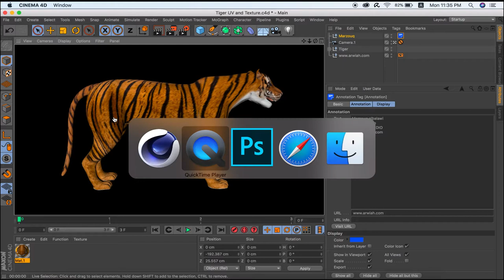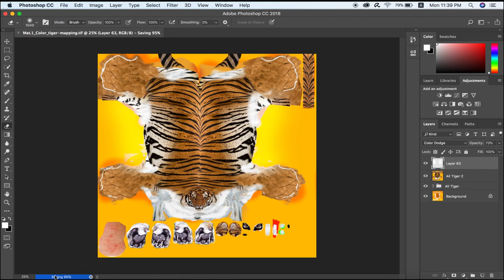Tutorial of belly of the tiger - cinema4d - photoshop -UV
About This Video:
In this video, ’Marzouq albalawi from arwiah studio gives tutorial about belly of the tiger  in Cinema 4D and photoshop.
I'm sorry .. There is no sound

ARWIAH STUDIO